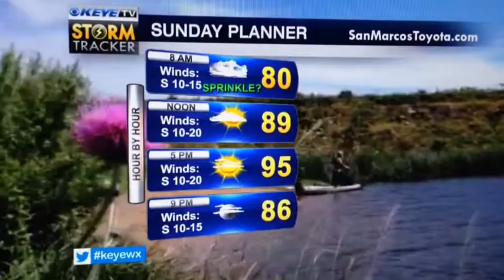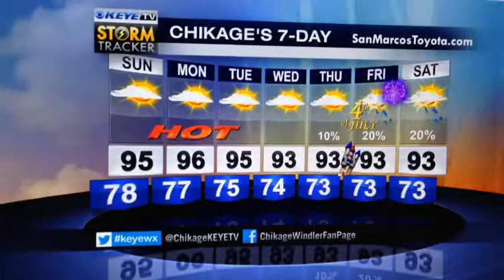Hotter & Drier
Hotter and drier tomorrow.  Here's tonight's Chik's Chat!

10700 Metric Blvd - Austin, Texas 78758
KEYE keyetv chikagewindler Chikage Windler Austin ATX Weather